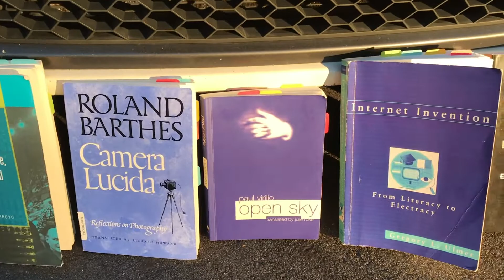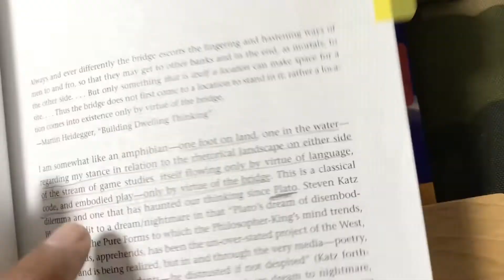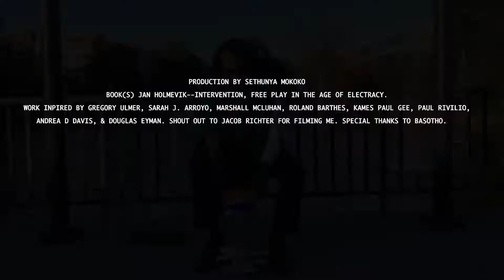A Mokoko Inter/vention - Bricolage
Scholarly video created by Sethunya Mokoko in the PhD in Rhetorics, Communication, and Information Design Program. Central Book, Inter/vention - Free Play in the Age of Electracy, Jan Rune Holmevik.